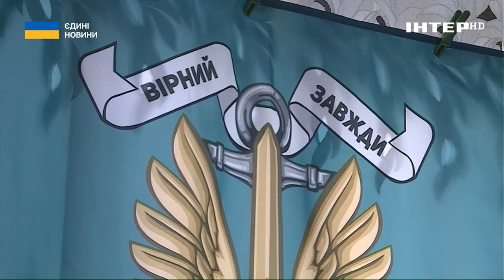Він боронив Маріуполь, втратив руку та ногу і пережив тортури у полоні: історія 20-річного морпіха